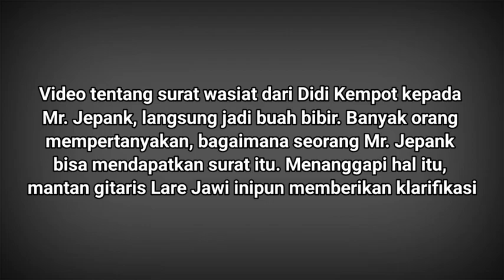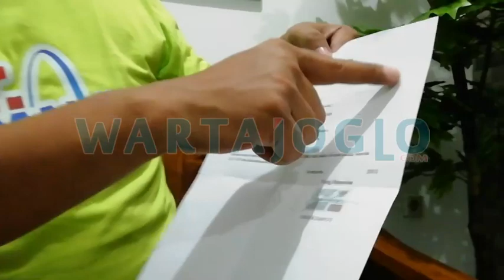Surat Wasiat Pemberian DIDI KEMPOT Jadi BUAH BIBIR. Begini Klarifikasi Mr JEPANK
Video surat wasiat dari Didi Kempot kepada Mr Jepank langsung jadi buah bibir. Banyak orang bertanya-tanya bagaimana dia mendapatkan surat itu. Hingga akhirnya mantan gitaris Lare Jawi inipun memberi klarifikasi